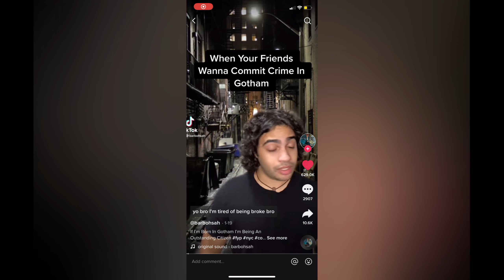Fortnite Batman Role Play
The NEW RARE Fortnite skin great value Bat-man. He's the newest member to the fortnite family. And also dont try and get the skin because you can't it was made only for me 😂